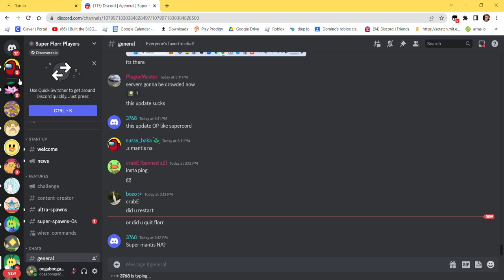Florr.io Super Mantis